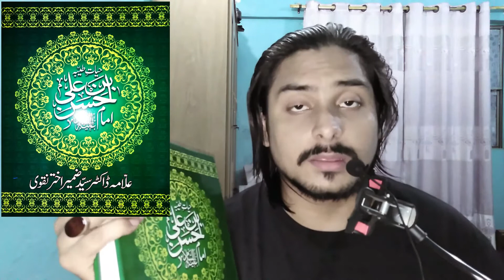HAYAT-e-IMAM HASAN(as) Allama Dr Syed Zameer Akhtar Naqvi's Latest Publication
HAYAT-e-IMAM HASAIN(as) Allama Dr Syed Zameer Akhtar Naqvi's Latest Publication

Allama Dr. Syed Zameer Akhtar Naqvi's Latest Book
HAYAT-e-IMAM HASAN(as)
Pages: 800

Watch Complete Playlist regarding memories of Allama Dr. Syed Zamir Akhtar Naqvi

14) Comprehensive Research Book on the Life of PRINCESS UME KULSOOM(SA) by Allama Zameer Akhtar Naqvi